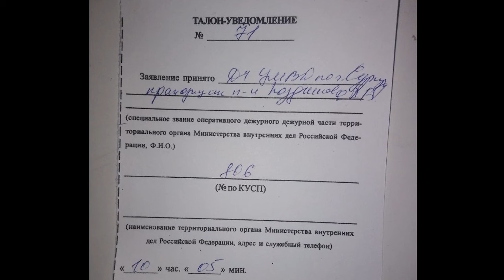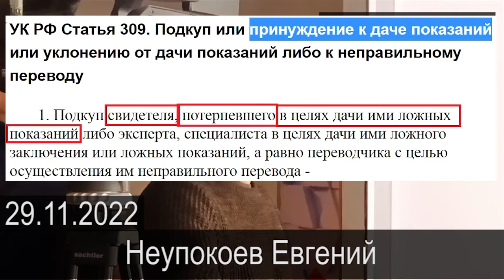Трейлер НАШЁЛСЯ НА ДОРОГЕ или ДАВАЙ ДО СВИДАНИЯ 2023.01.19 Сургут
поступают странные звонки свидетелю Олеся Губанова по уголовному делу по ч.1 ст. 110 УК РФ "доведение до самоубийства" в отношении старшей медсестры Матвийчук Ольга

на ты или на вы?

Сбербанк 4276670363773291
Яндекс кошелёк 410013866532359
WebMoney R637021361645